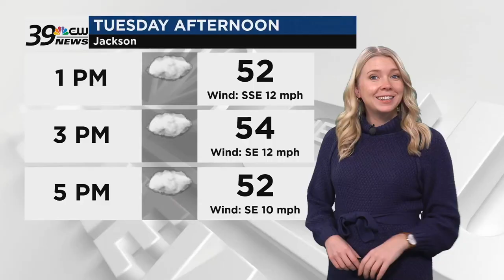NBC39 Weather for Tuesday, January 23, 2024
Rain early...then remaining cloudy with showers in the afternoon. High 53F. Winds SSE at 10 to 15 mph. Chance of rain 80%. Rainfall near a quarter of an inch.